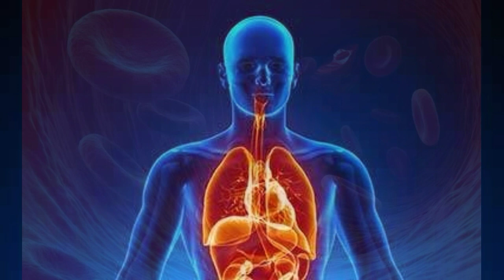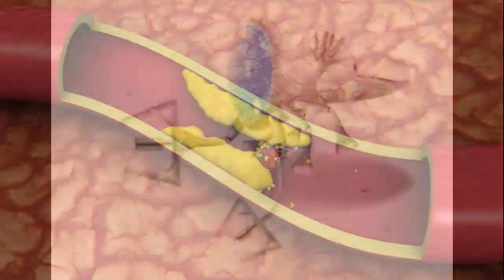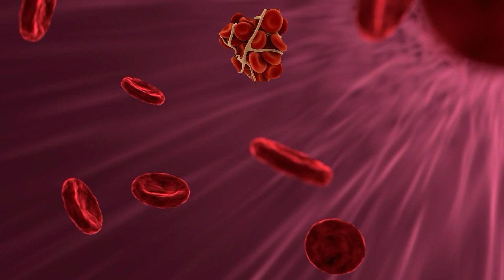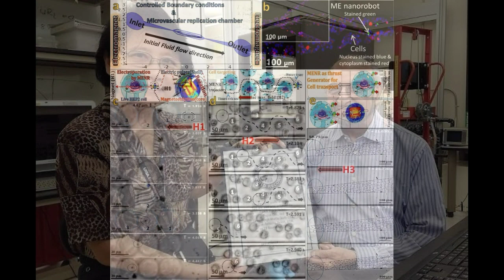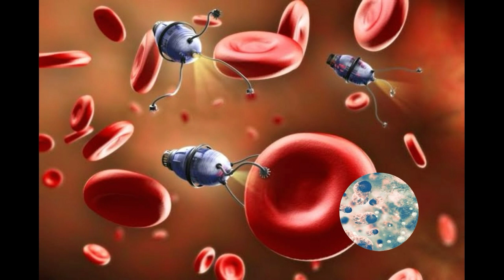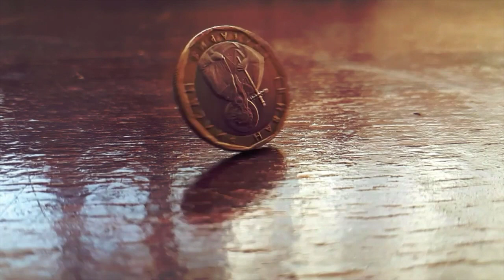🔴 Nano Robots Inside Human Body[Telugu]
In this video, you can see how nanorobots work in the future inside of our bodies.  You will see the total advantages of having nanorobots inside our body.
video credits to: pixabay,pexels and google images.